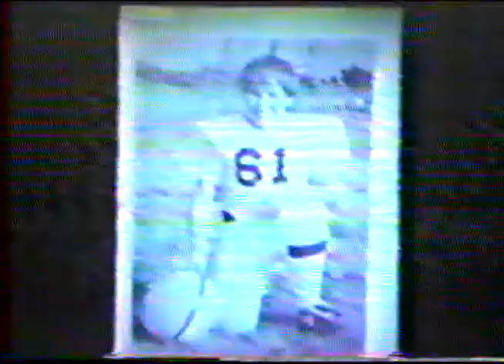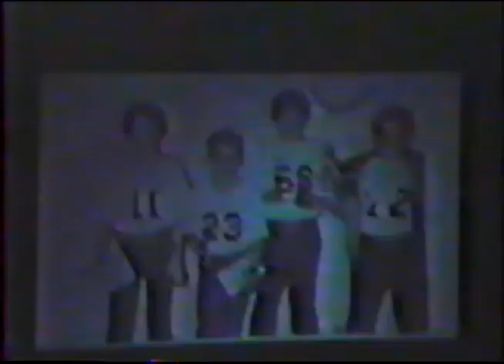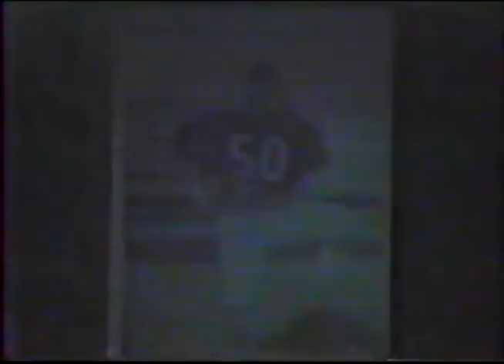1986 Howe Bulldogs Highlight Film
Film produced by Head Coach Jim Fryar